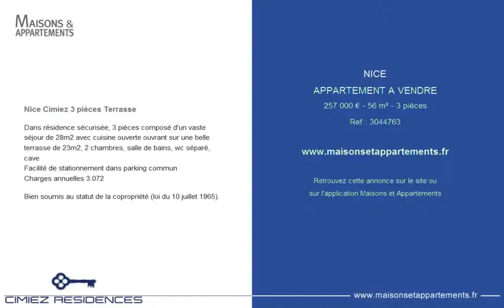NICE - APPARTEMENT A VENDRE - 257 000 € - 56 m² - 3 pièces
Référence : 3044763

Nice Cimiez 3 pièces Terrasse
Dans résidence sécurisée, 3 pièces composé d'un vaste séjour de 28m2 avec cuisine ouverte ouvrant sur une belle terrasse de 23m2, 2 chambres, salle de bains, wc séparé, cave
Facilité de stationnement dans parking commun
Charges annuelles 3.072&#128;

Bien soumis au statut de la copropriété (loi du 10 juillet 1965).

Cette annonce vous est proposée par l'agence CIMIEZ RESIDENCES